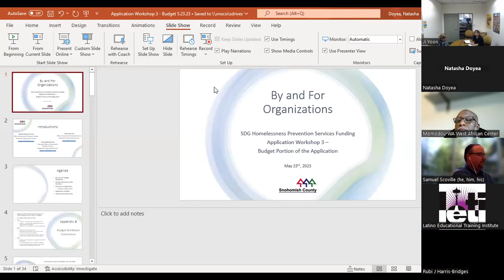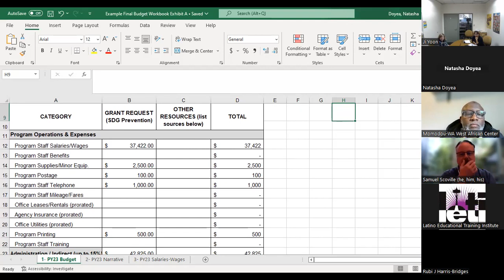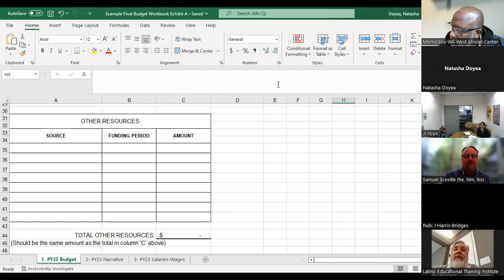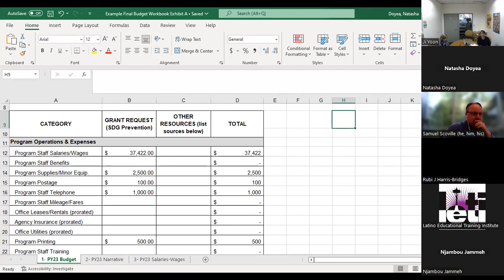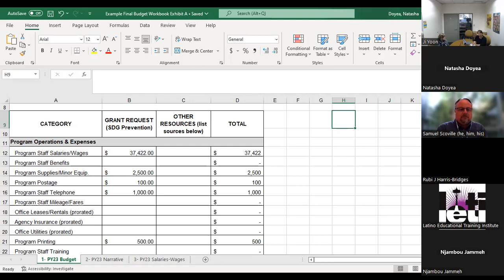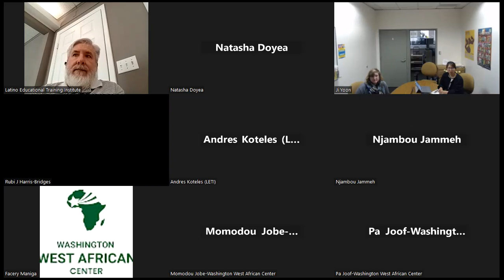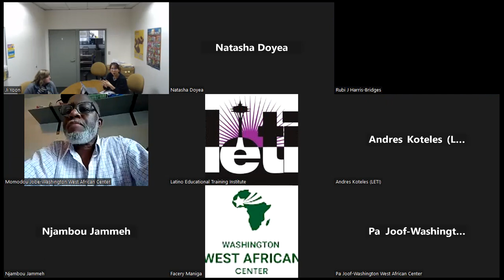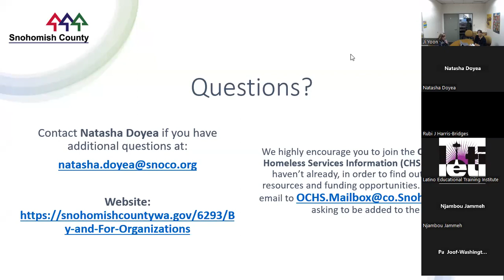Application Workshop 3 Budget Video Recording on YouTube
Third and final Application Workshop for the System Demonstration Grant (SDG) Homelessness Prevention Services funding for By and For Organizations in Snohomish County, WA for project year 2023. This workshop focuses on the Budget portion of the Application.